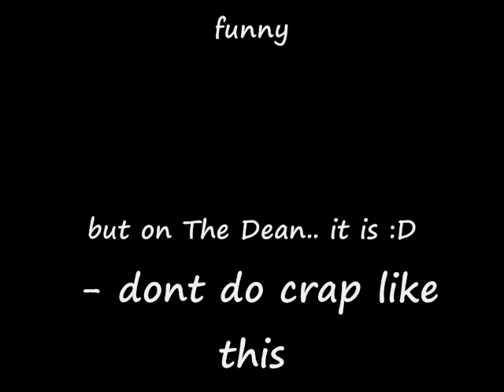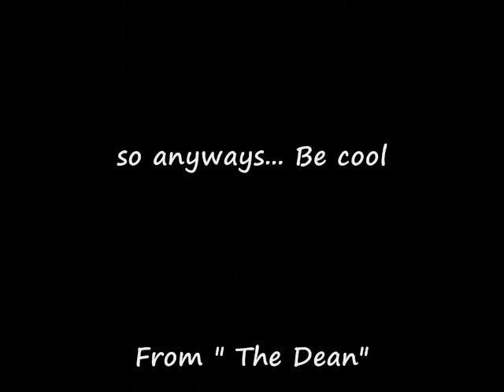Preview of The Dean- Being bullied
PLEASE READ WHILE WATCHIN OR BEFORE-
DO NOT FKIN ATEMP ANY OF THIS, WE WERE BORED AND WANT TO KEEP YOU FANS ENTERTAIN ;D BEFORE WE DO START THE SHOW-

n note- being bullied  is really not cool were just makin it fun on making it look like someone beating self up lol :P
this is our own videos no one elses-|